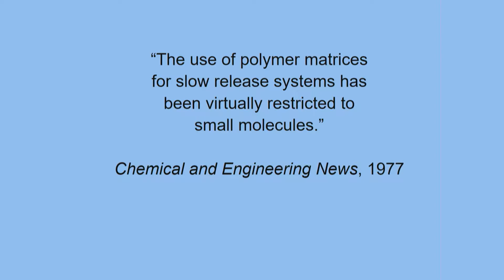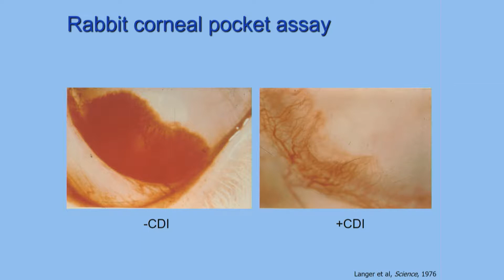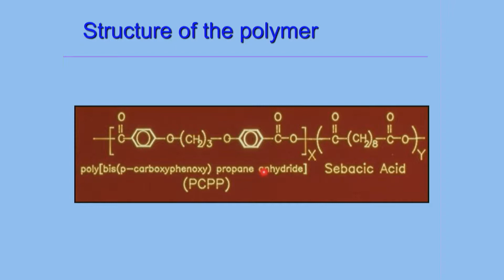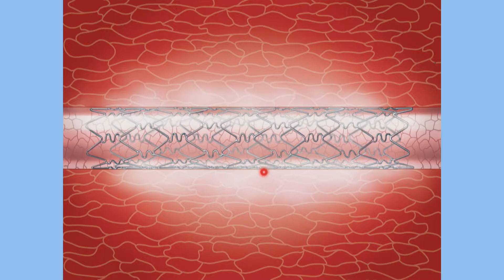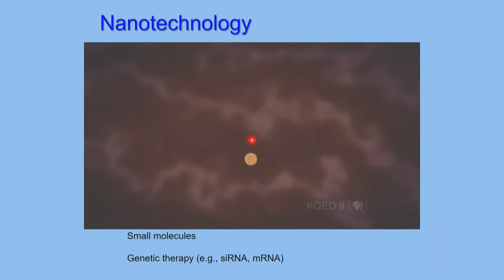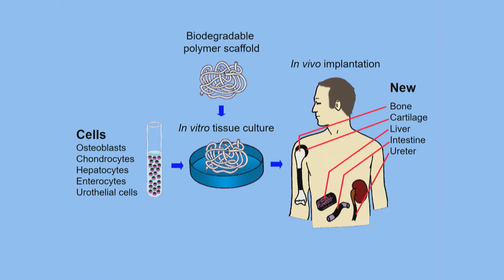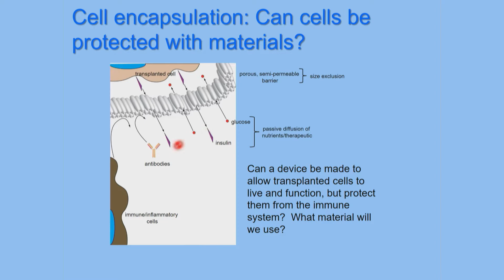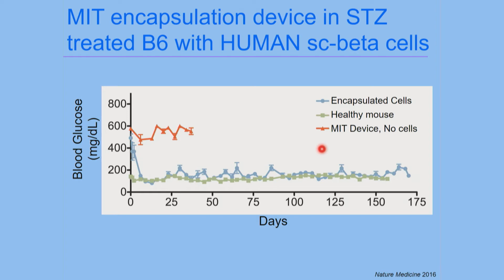Robert Langer: 2019 Breakthrough Prize Symposium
The 2019 Breakthrough Prize Symposium was held November 5, 2018 at UC Berkeley and co-hosted by Stanford and UC San Francisco. The daylong event included talks and panels featuring Breakthrough Prize laureates in Fundamental Physics, Life Sciences and Mathematics.